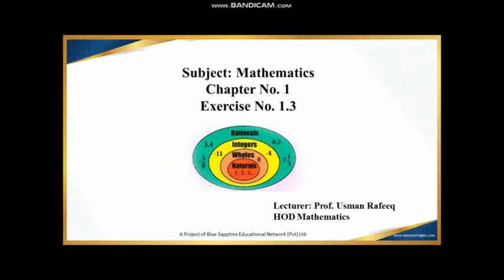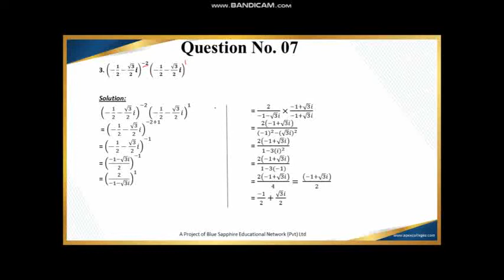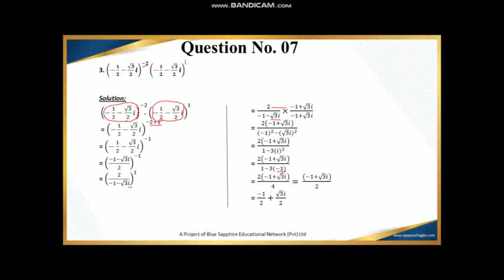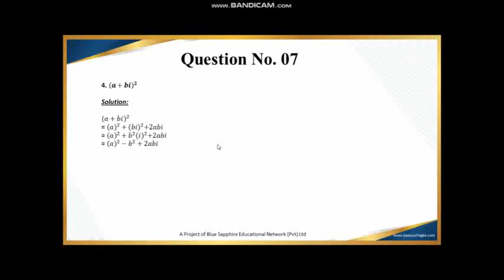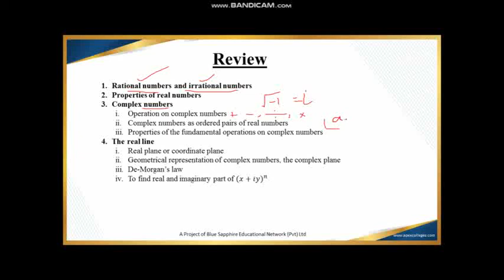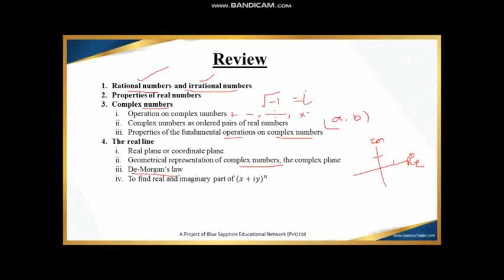Math Pre-1st Year: Exercise≠ 1.3 Q # 7